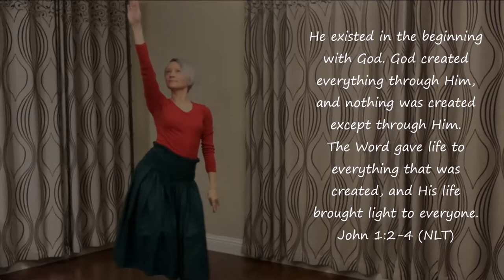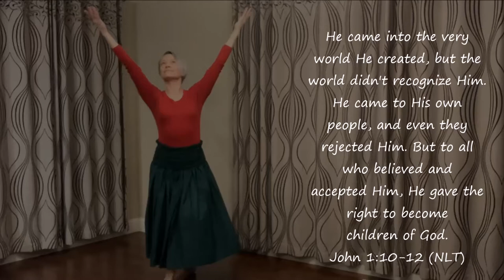Christmas Hula Dance // Welcome To The World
Let's praise the Lord with dance! (Psalm 149:3)
My channel provides follow-along dance routines to Christian music.

Merry Christmas! Jesus welcome to the world you made!

This follow-along hula choreography uses one step - kāwelu. Check out this video to learn how to do this step

MUSIC: Welcome To The World You Made - Austin & Lindsey Adamec

Check out the Core Kingdom Collective - group of Christian fitness/dance YouTubers